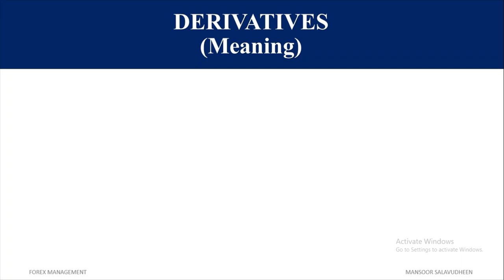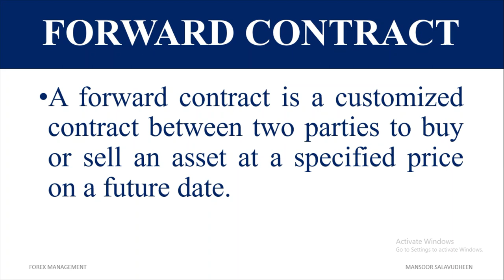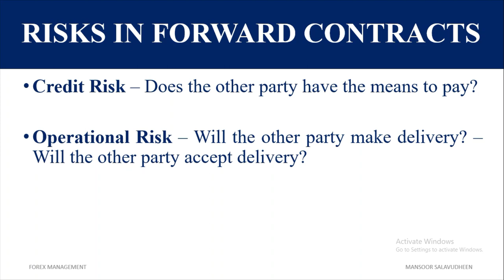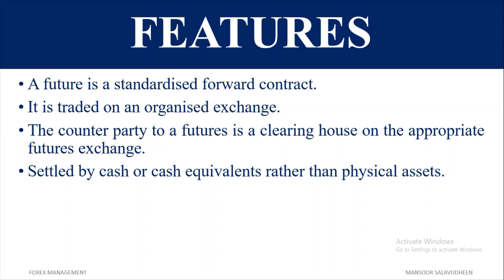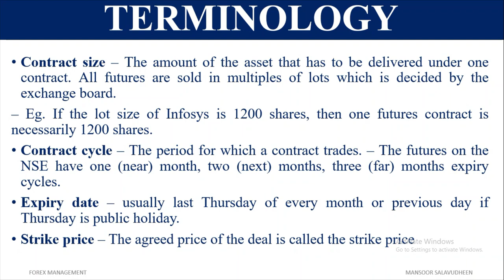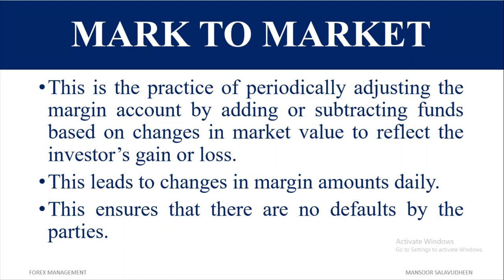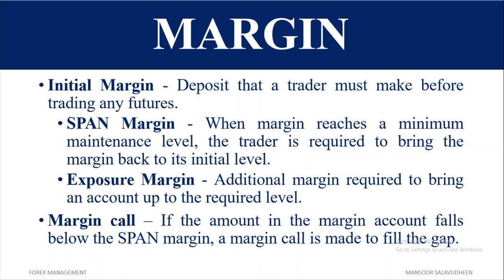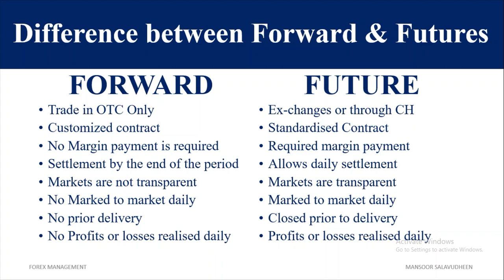DERIVATIVES: FORWARD & FUTURES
A Brief Introduction About Derivatives
Forward
Futures
Margin
Mark To Market